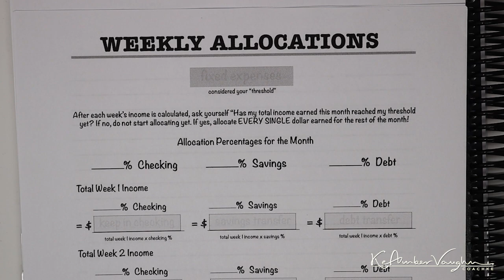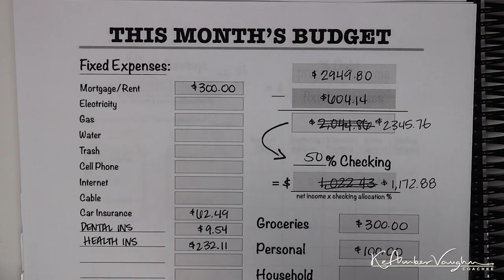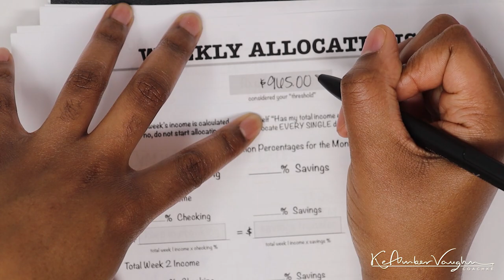JANUARY PAYCHECK 1: Low Income Paycheck to Paycheck Budget - Part Time Nurse | KeAmber Vaughn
Hey yall! Today's video will be a breakdown of my 1st paycheck/payday of the new year! Specs: I am a part-time psych nurse (by choice) in a low paying facility. I live with my mother and sister (again, by choice). Enjoy!

JANUARY PAYCHECK 1: Low Income Paycheck to Paycheck Budget - Part Time Nurse

This video is about: LOW INCOME BUDGET WITH ME,JANUARY BUDGET WITH ME,january budget setup,january budget setup 2021,low income budget with me,budgeting my part time income,keamber vaughn,low income budget,low income budget setup,january 2021 budget setup,budget with me 2021,budget with me january 2021,january budget with me 2021,budget plan with me 2021,paycheck to paycheck budget with me,budgeting my part time paycheck,budgeting my paycheck,january budget 2021